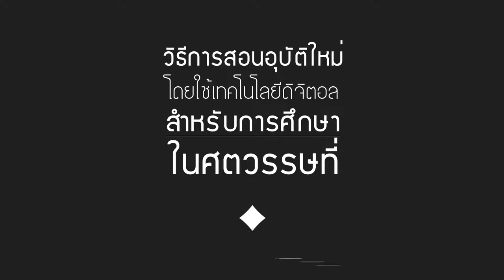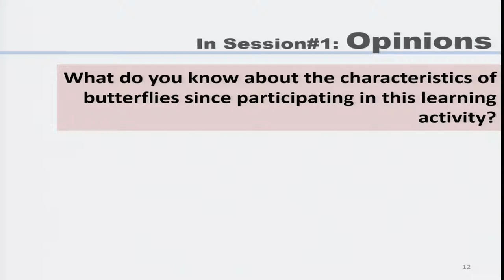เครื่องมือเทคโนโลยีดิจิตอลแบบออนไลน์สำหรับการปฏิบัติงานการสอนโดยใช้การจัดการเรียนรู้แบบไร้ขอบเขต 2